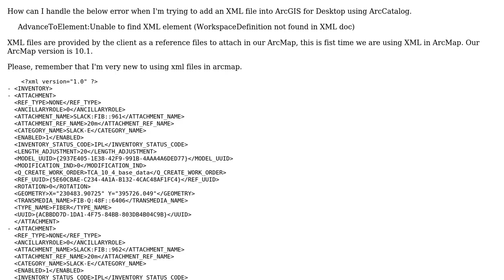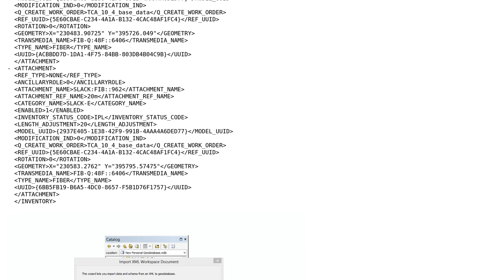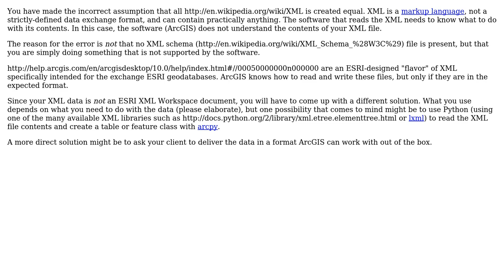GIS: Error message - AdvanceToElement:unable to find xml element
With thanks & praise to God, and with thanks to the many people who have made this project possible! | Content (except music & images) licensed under CC BY-SA | Music | Images & others | With thanks to user PolyGeo user Ganeshnarim user blah238 and the Stack Exchange Network Trademarks are property of their respective owners. You are responsible for your own actions.